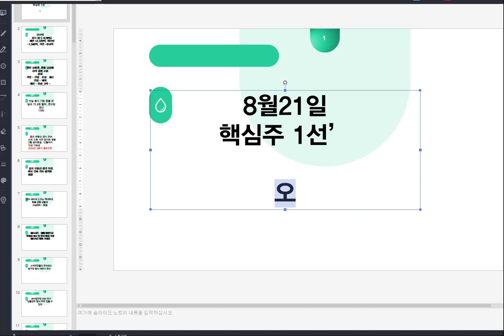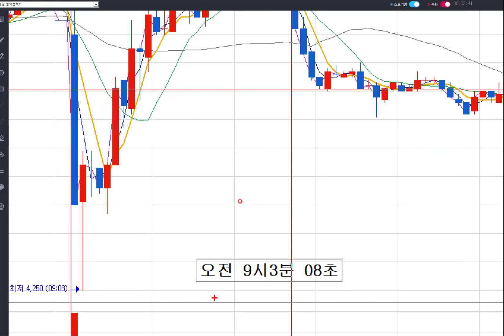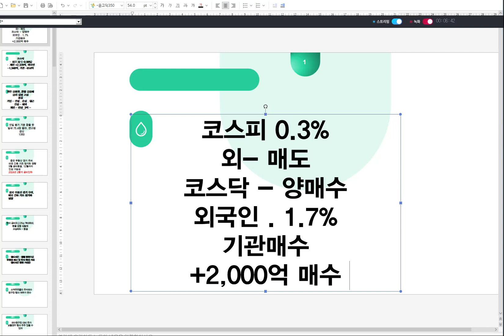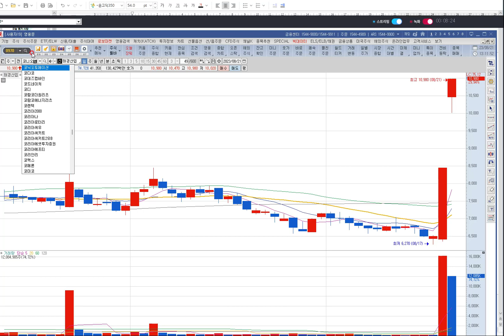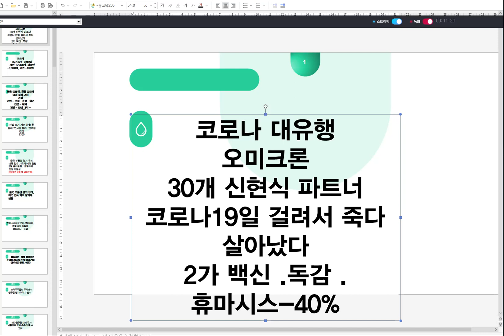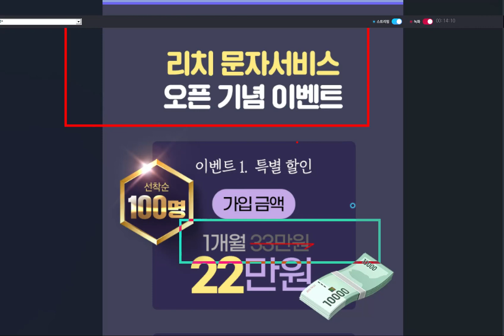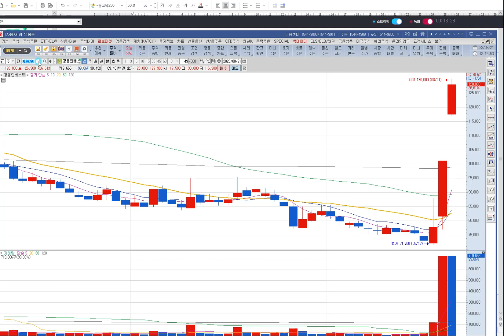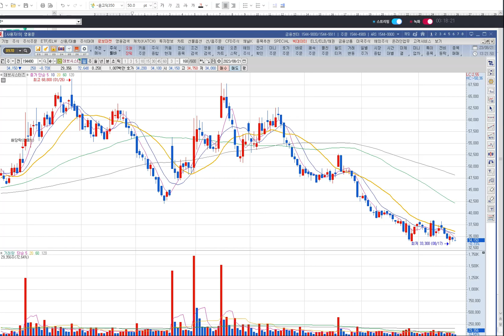신현식ㅣ숨겨진 맥신주 찾아라 오전 20% 수익#신현식#이슈리포트#주식투자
주식창 리치 문자 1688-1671  할인가 22만 선착순 10명
1.유료강의 ppt 제공 신현식 낙폭과대 유튜브
구독 후 사진. 캡쳐 인증
2.와우넷 신현식 공식 텔레그램 채널